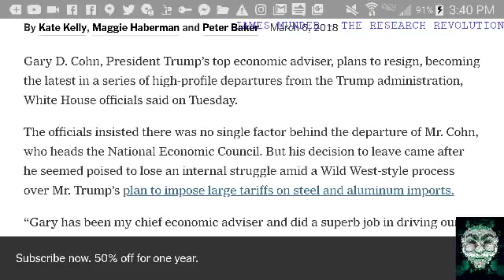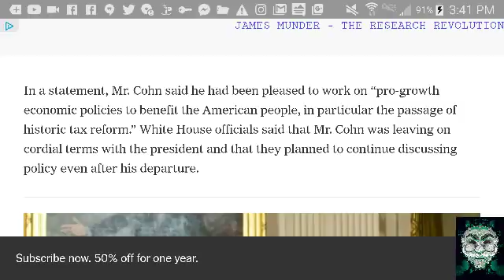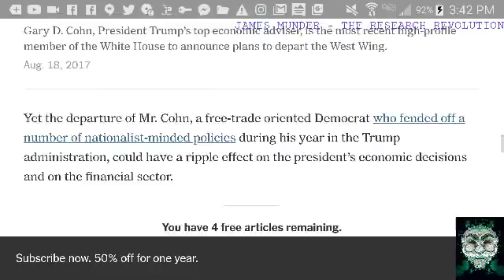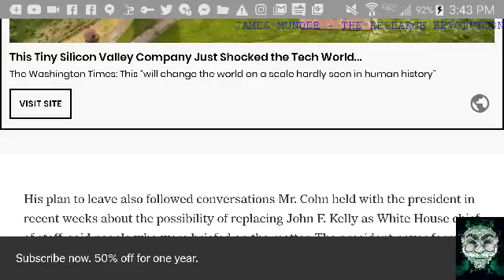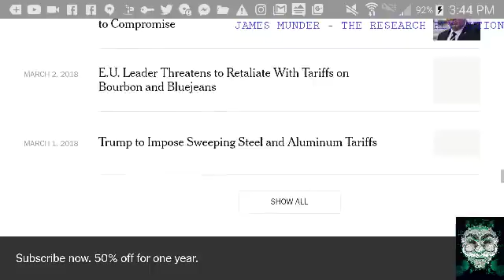TRUMP'S TOP ECONOMIC ADVISOR RESIGNS